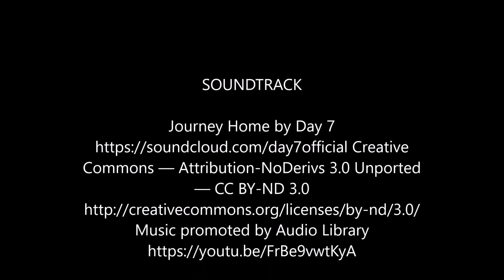Love & Devotion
Cremation Creations pen making